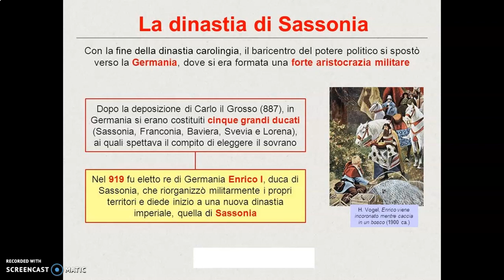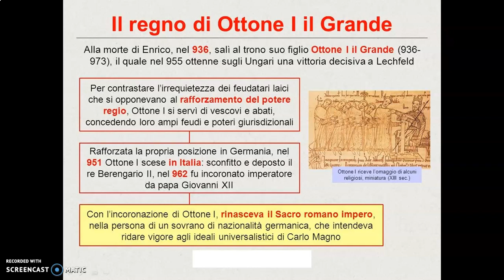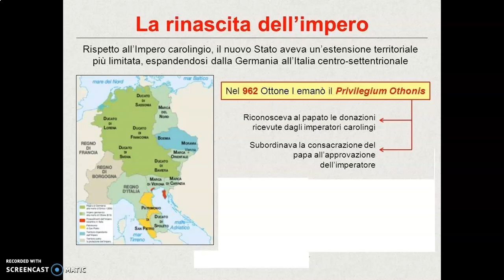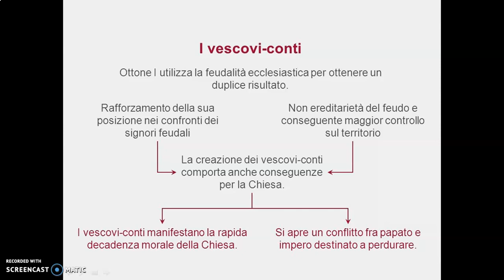Unità 6 Il Feudalesimo, le nuove invasioni e il Sacro Romano Impero Germanico parte II